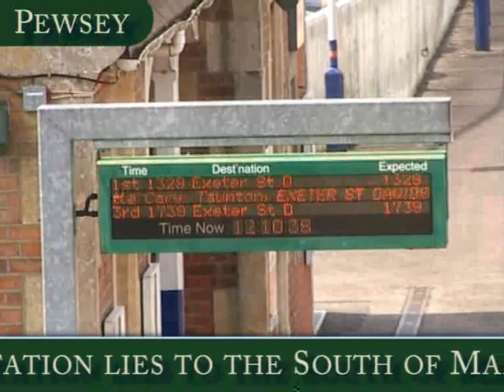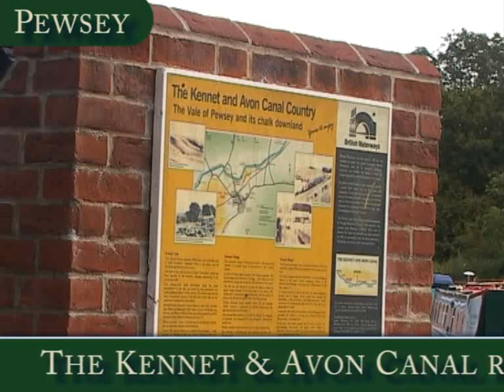Pewsey - Heart of Wiltshire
Pewsey is located in the county of Wiltshire in the south west part of England. You can easily access Pewsey via train, direct from London Paddington station.

This village of about 3500 residents (5000 including surrounding area) boasts the 'Oldest Carnival in Wiltshire'. Pewsey Carnival, held annually for two weeks in late September, culminates in a colourful and wacky 'procession' of floats, bands, performers and people in all manner of fancy-dress!

Experience, Explore, Enjoy!